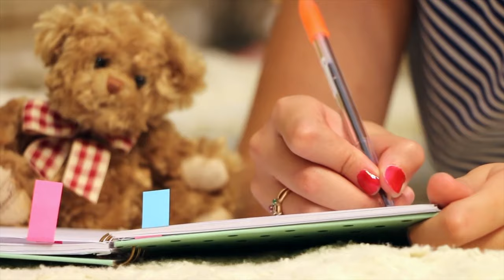E fain la Cluj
O radiografie critică amuzantă a Clujului actual.